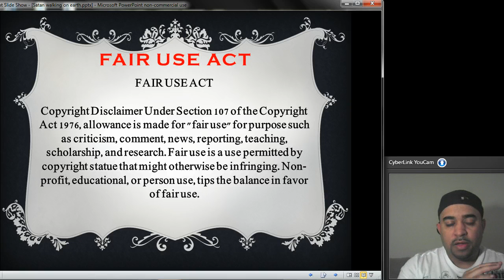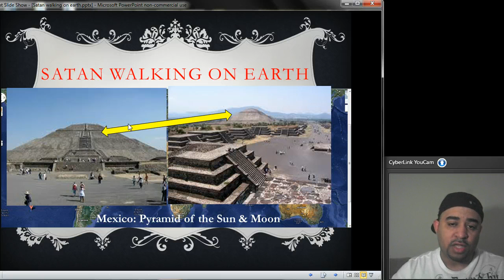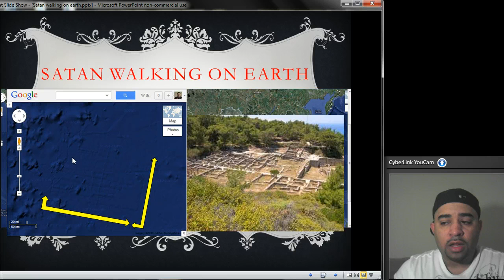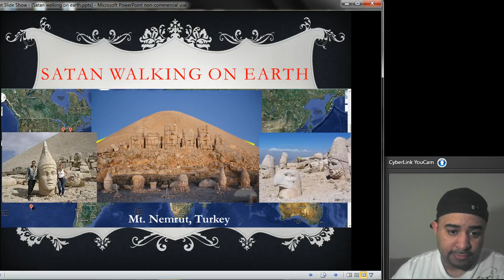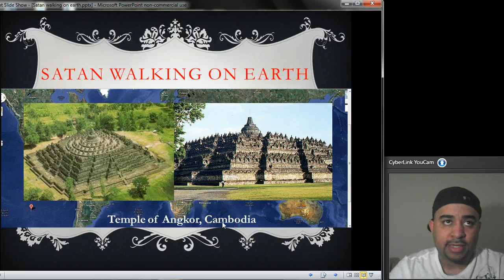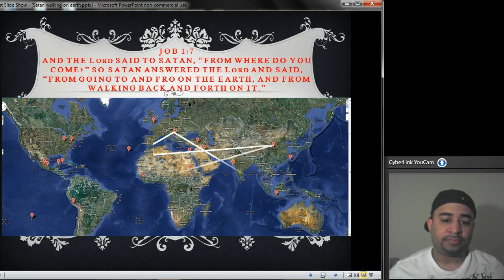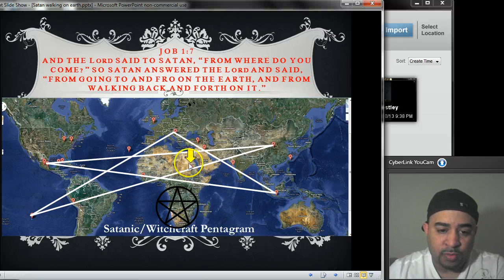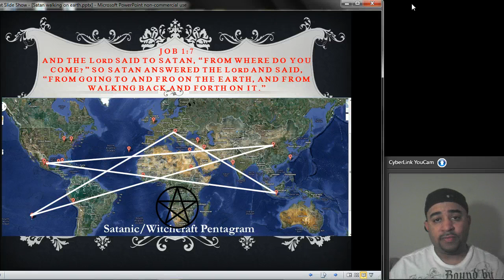Evidence of satan's desire to control to world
Recently, the Holy Spirit reveal to me the connection to all these pyramids and strange stone structures found on the planet. Therefore, I'm simply sharing with you the spiritual understanding behind